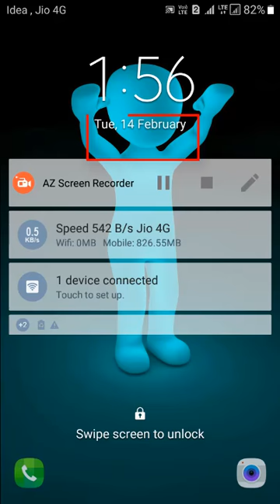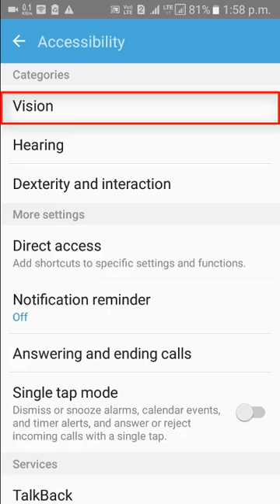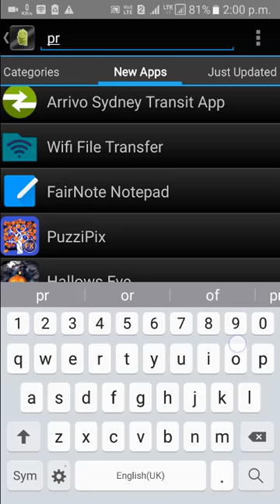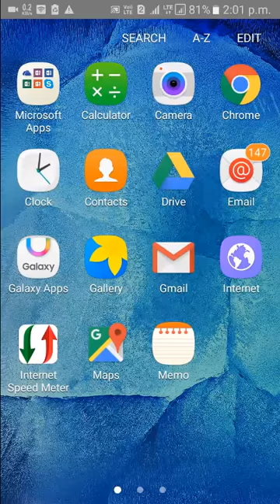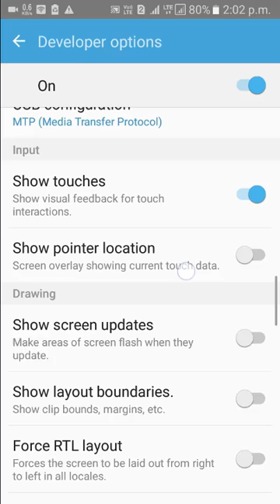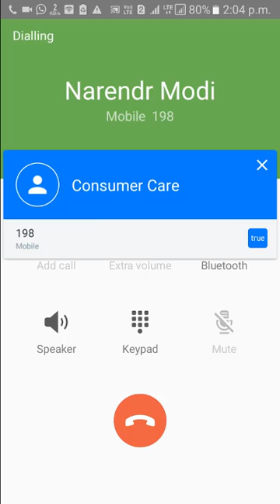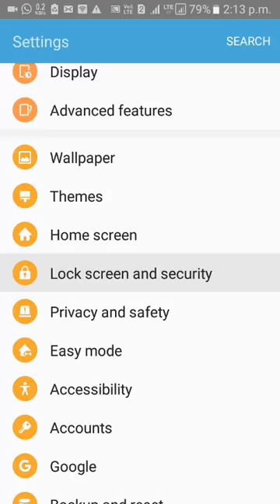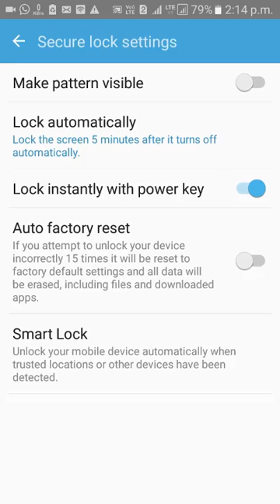Top 5 Android Tips and Tricks